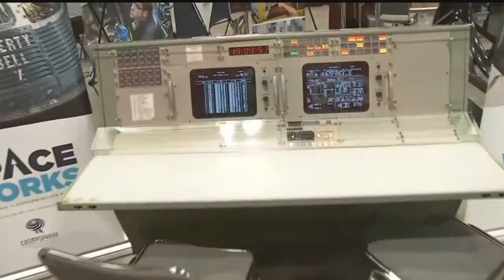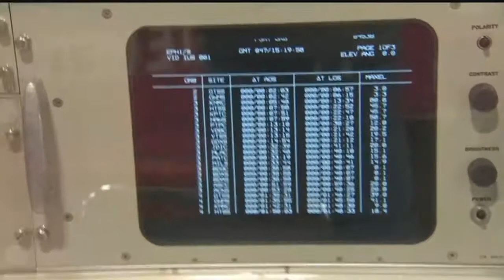Watch Christine's world get turned upside down at Planet Comicon Kansas City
Cosmosphere COO Tracey Tomme provides Christine with an out-of-this-world experience taking place at Planet Comicon Kansas City.